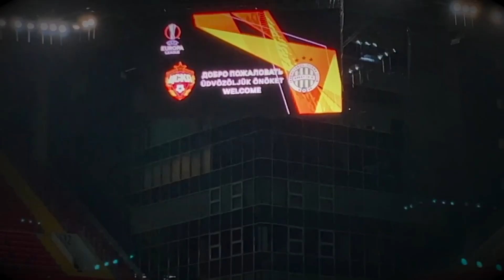Konferencia Liga - jönnek végre a jó meccsek! | Vitesse-Roma, Leicester-Rennes, Marseille-Basel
Szépen lassan az Európa Konferencia Liga mezőnye is kezd izgalmasra szűkülni, aminek köszönhetően egy-két egészen érdekes meccset is játszanak már ebben a szakszban! Jönnek a szokásos tippek - de természetesen várom a Tieiteket is!

01:02 Partizan-Feyenoord
01:56 Slavia-Linz
02:36 PAOK-Gent
03:21 Bodo/Glimt-AZ Alkmaar
04:02 Leicester-Rennes
05:04 PSV-Kobenhavn
05:51 Marseille-Basel
06:42 Vitesse-Roma